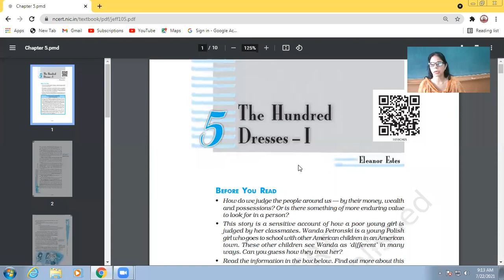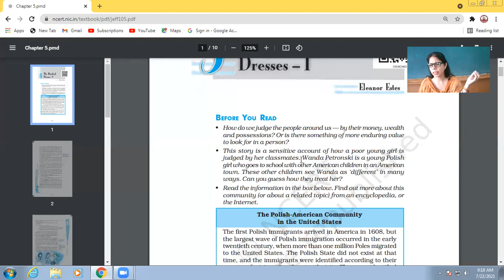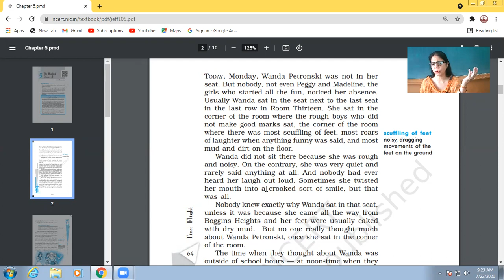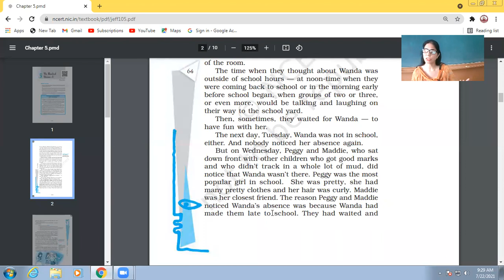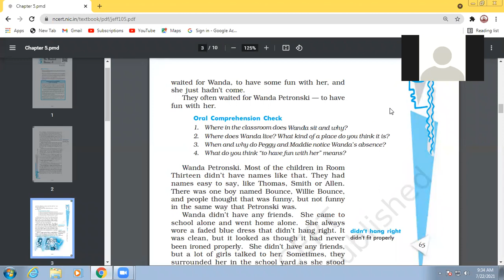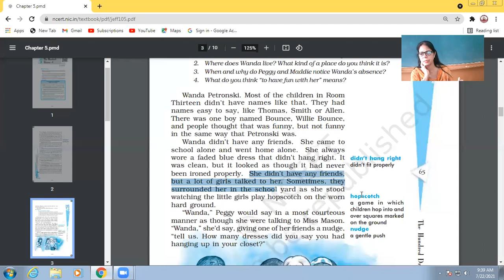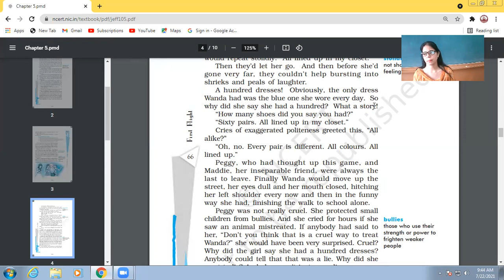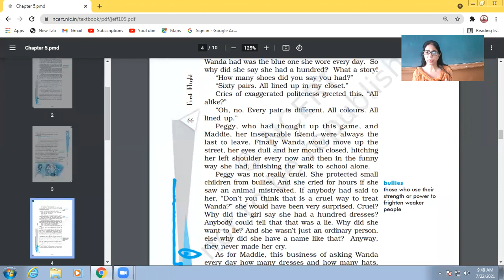22 07 2021 X A ENGLISH